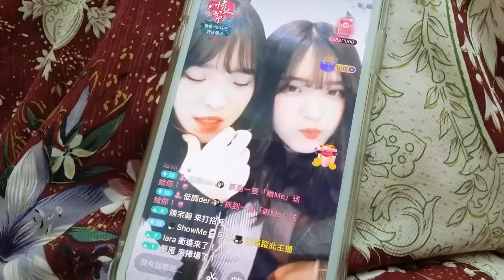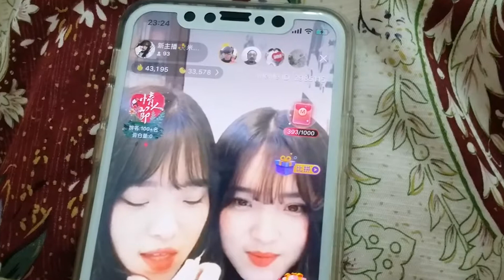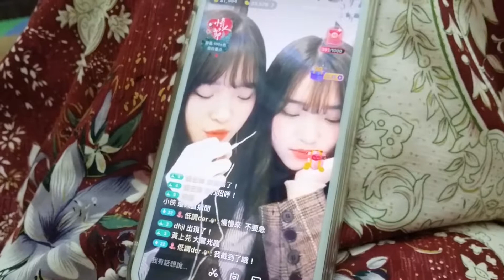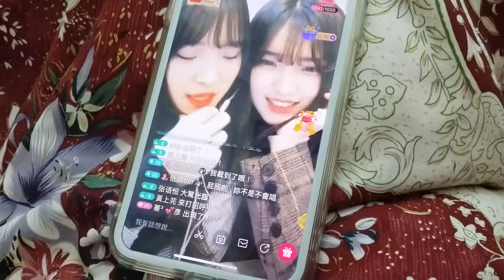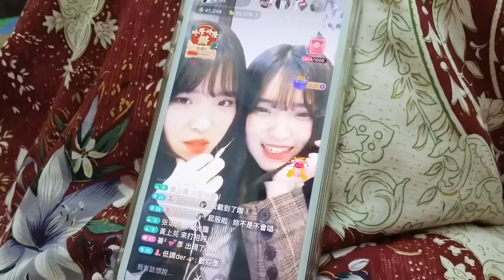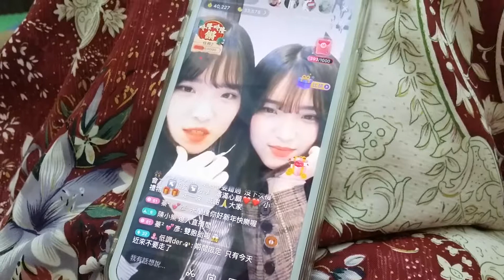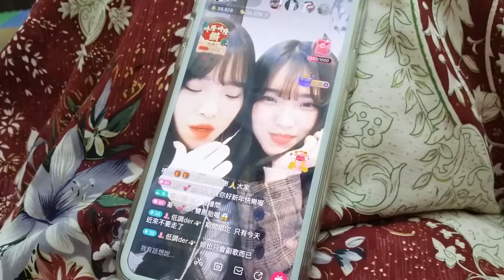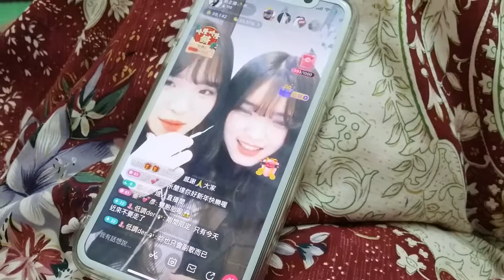2018.02.16 晴昀 meme 直播